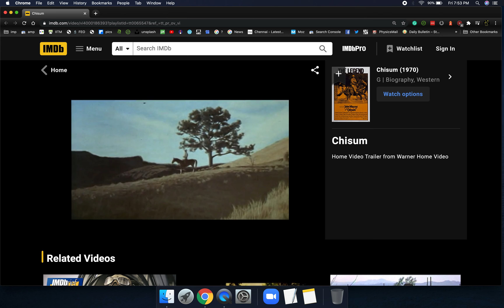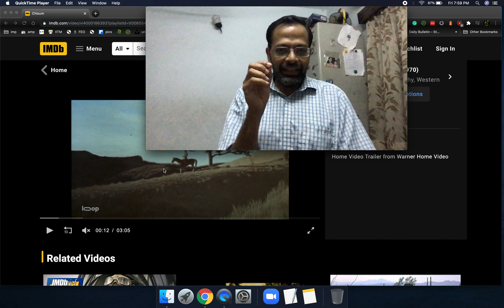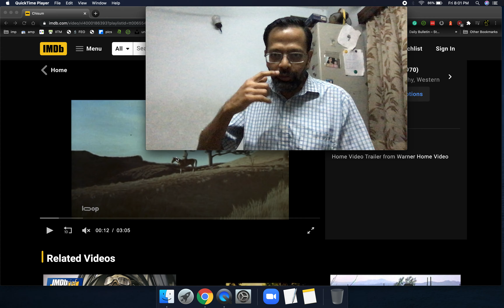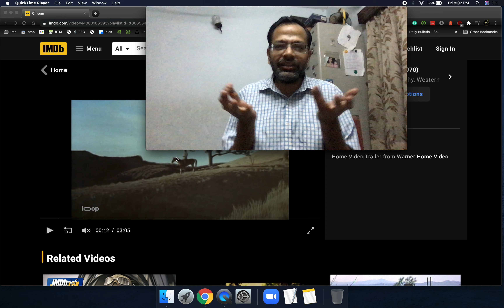சொந்த வீடு வாங்குவதற்கு முன் செய்யவேண்டியது!